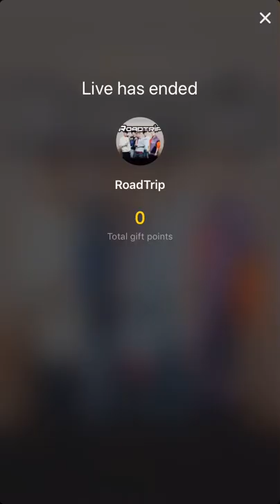Roadtrip/ Hrvy - Ravey Tiktok Live 10/10/19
A little ravey live 😍